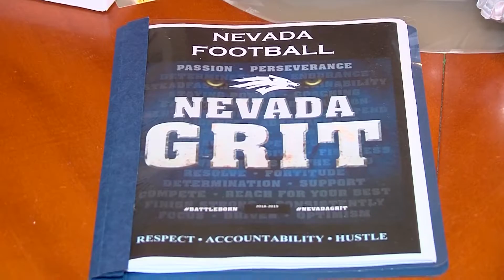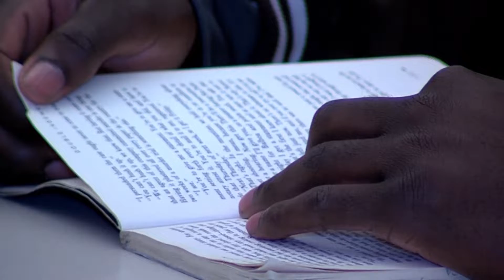U.S. Bank Inspirational Athlete with Momo Wilmer from Saint Francis 041419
On the Go with Momo

Nominate an inspirational athlete to appear on our show. To nominate, download beHuman in the App Store and use the tag "Inspirational Athlete" to share what makes your nominee so inspirational.